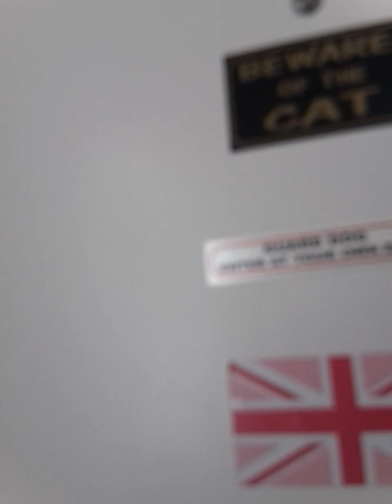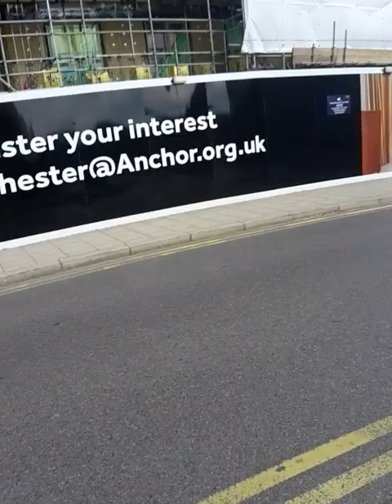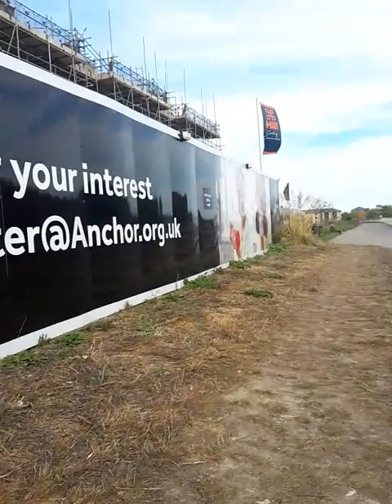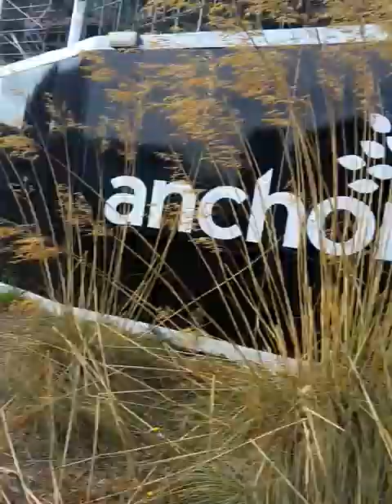Afternoon I managed to get out for a walk